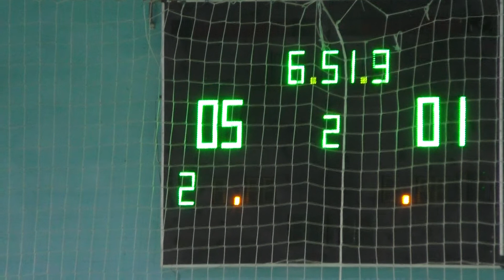КУ 10 11 Zombee – Tigers